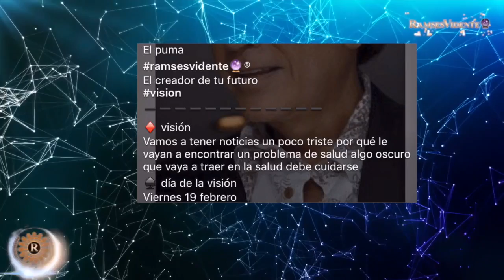José Luis Rodríguez El Puma fue sometido a un trasplante de pulmón